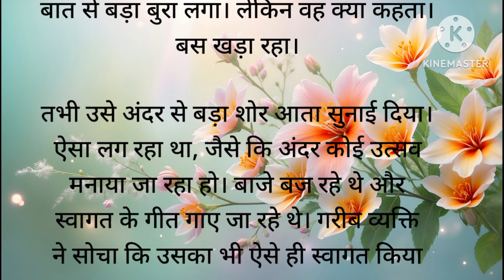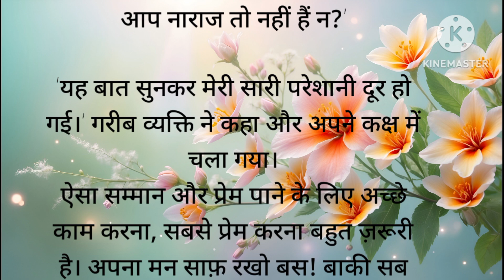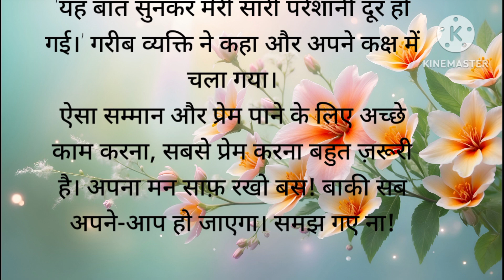स्वर्ग मे अमीर गरीब l emotional moral kahani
emotional story
shravi bandgar
inspirational story